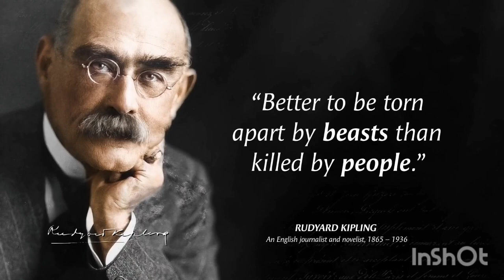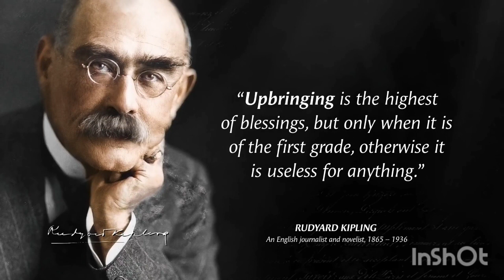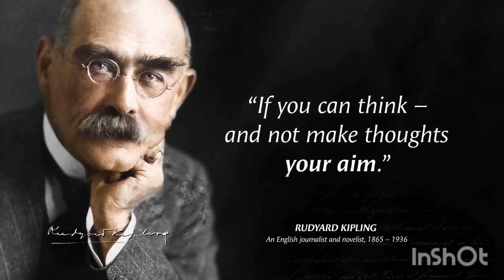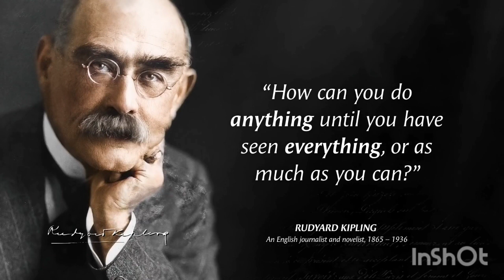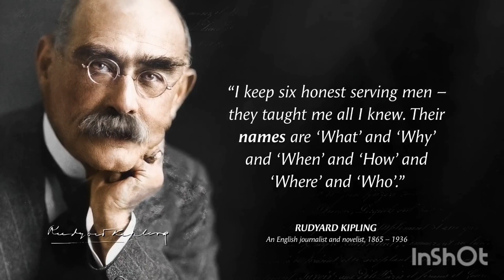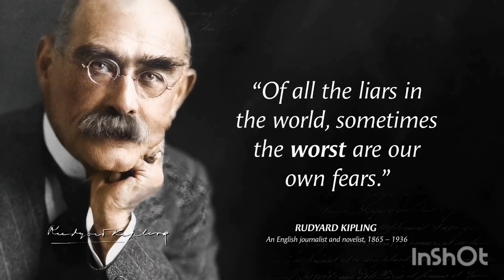Best motivational quotes | Rudyard Kipling best quotes | Quotes for Life | Wise Quotes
Rudyard Kipling was an English journalist, short-story writer, poet, and novelist. He was born in India, which inspired much of his work. Rudyard Kipling is seen as an innovator in the art of the short story. Rudyard Kipling's children's books are classics; one critic noted "a versatile and luminous narrative gift."

These are vivid sayings and quotes from Rudyard Kipling. The best quotes and aphorisms of Rudyard Kipling that will make you think about many things in life. Life quotes from Rudyard Kipling are definitely worth your time. Best motivational quotes and wise quotes.